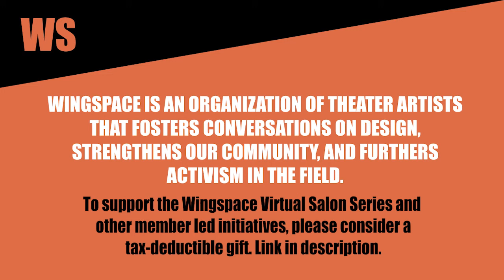WS Virtual Salon 30: Reopening Broadway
*Please note: the first minute of this salon during introductions was mistakenly cut off*

This past August, PASS OVER, Antoinette Chinonye Nwandu’s "powerful and provocative" (Arifa Akbar, The Guardian) new play, lead the re-opening of Broadway in more ways than one. Behind the scenes the team created a strategy to safely opened during the ongoing COVID epidemic.

Join Wingspace and members of the PASS OVER Production Team, for a conversation about about how they are keeping the cast and crew safe for the return to regular Broadway performances. Featuring production manager Sean Gorski, COVID safety manager Pamela Remler and set designer Wilson Chin. Moderated by assistant set designer Riw Rakkulchon.

Wednesday, September 22nd, 2021 7pm EDT via Zoom and Facebook Live via WS Facebook

Wingspace is a volunteer organization that works hard year round to bring programming to the performance industry through the lens of design, community, and activism. Please consider a tax-deductible gift that helps support our ongoing work. We thank you!